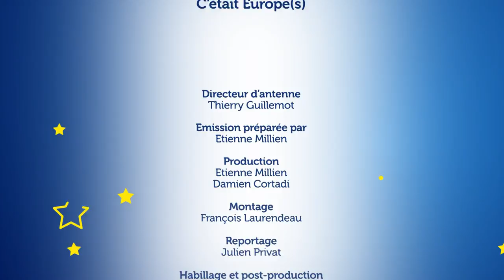Europe(s) - Un whisky en terre vinicole